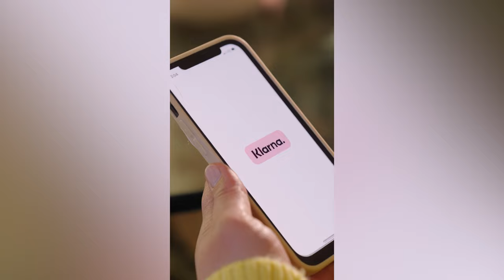🔴 Redefining BEAUTY: Nadia Aboulhosn's Bold Journey in Fashion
Welcome to our latest video. In this in-depth feature, we delve into the life and career of the trailblazing fashion blogger, model, and designer, Nadia Aboulhosn.

Born in Orlando, Florida, and raised with a rich Lebanese heritage, Nadia's journey is a testament to the power of authenticity, resilience, and passion. From her humble beginnings in the small town of Btekhnay in Mount Lebanon to her audacious move to Harlem, New York, at the age of 22, Nadia's story is one of daring ambition and relentless pursuit of her dreams.

In this video, we explore Nadia's rise to prominence in the fashion industry, propelled by her collaborations with renowned fashion brands and her appearances in prestigious publications. We delve into her unique designs that have graced the collections of Boohoo.com, Addition Elle, and Lord & Taylor, and we take a closer look at her milestone Fall 2015 capsule collection, showcased at New York Fashion Week.

But Nadia's influence extends far beyond the fashion industry. She is a beacon of body positivity, advocating for self-acceptance, and challenging the conventional beauty standards that have dominated the industry for far too long. We discuss her role as a leading figure in the body positivity movement and how her work is inspiring a new generation to embrace their bodies and reject harmful societal expectations.

We also explore Nadia's humanitarian work, her commitment to making a difference in the world, and how she uses her platform to address important social issues. From advocating for racial equality to promoting inclusivity and diversity, Nadia consistently uses her voice to address topics that are often overlooked or stigmatized within the fashion industry.
In this video, we also delve into Nadia's accomplishments as a designer and her significant influence as a model. We discuss her collaborations with established fashion brands, her own capsule collections, and her presence in magazines such as Seventeen and Women's Running.
Join us as we celebrate Nadia Aboulhosn, a transformative force within the fashion industry. Her journey from a small town in Lebanon to becoming a renowned fashion blogger, model, and designer exemplifies the power of passion, authenticity, and resilience. Through her advocacy for body positivity, inclusivity, and social change, she is challenging long-standing norms and inspiring a generation to redefine beauty on their own terms.